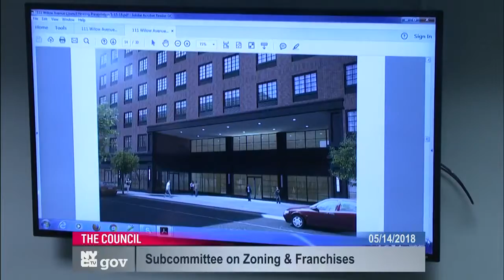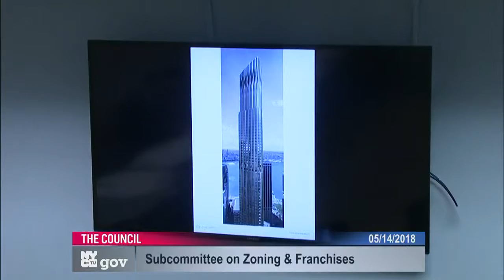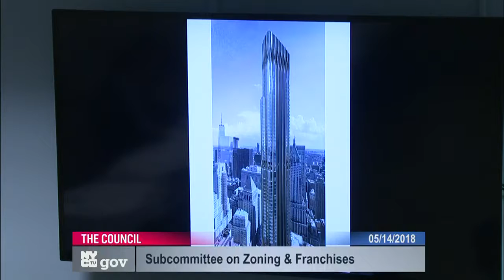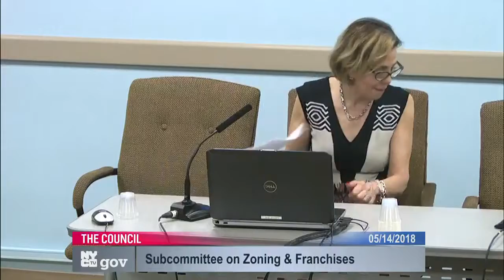Subcommittee on Zoni... NYCC PV 250 16 180515 094119